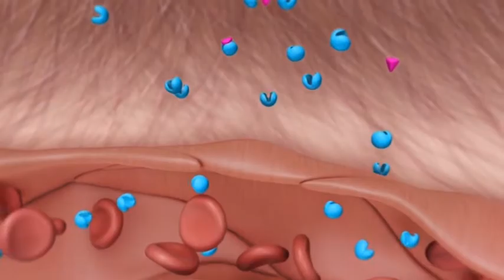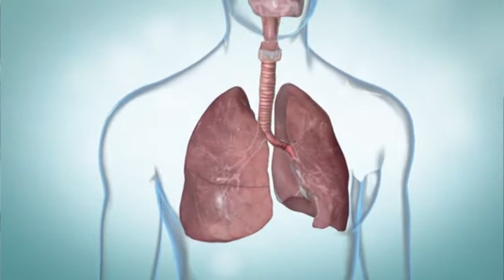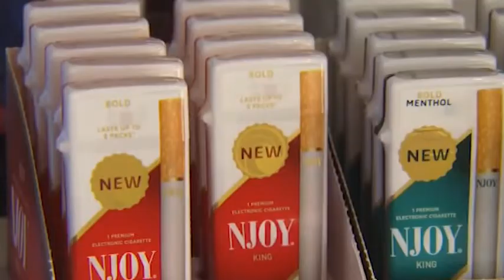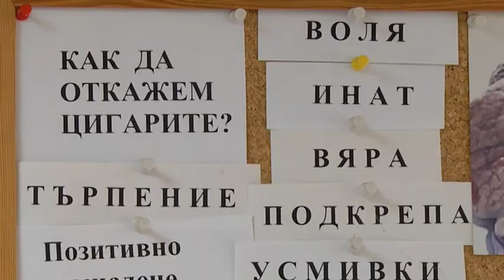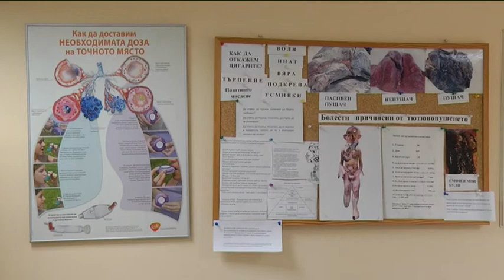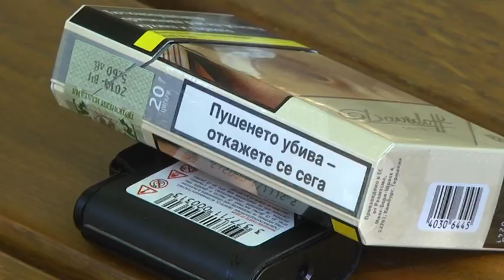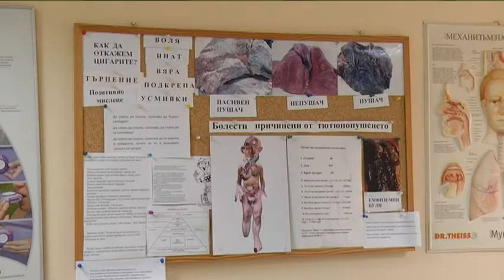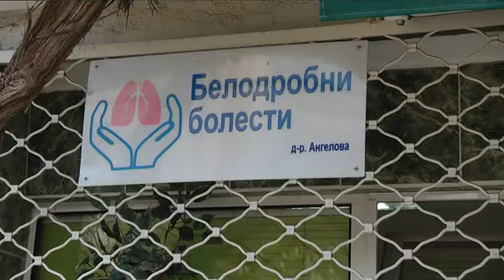Мисия здраве (19.09.2019)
д-р София Ангелова- председател на Националната асоциация за профилактика на белодробни болести:
- Какво причиняват цигарите на белия дроб?
- Има ли безвредни цигари?
- Лесно ли е отказването от тютюнопушенето?